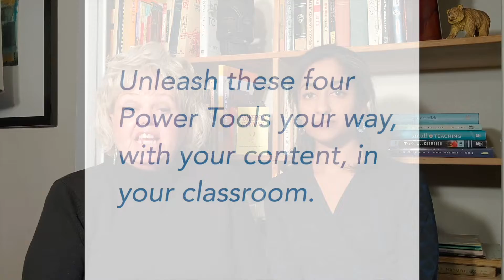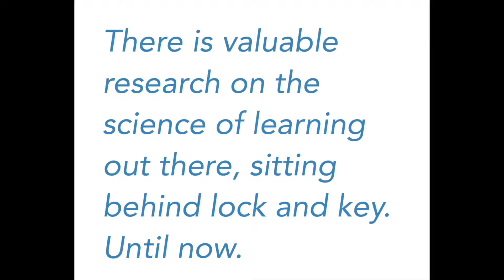Powerful Teaching: Unleash the Science of Learning - Book Launch